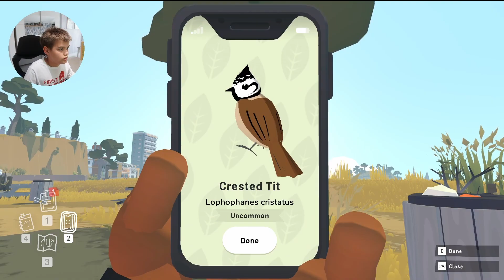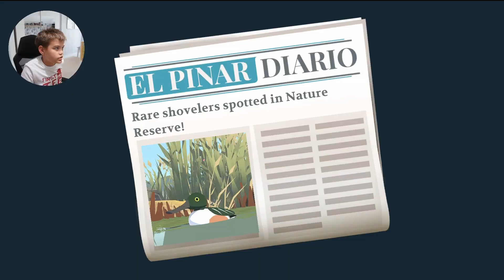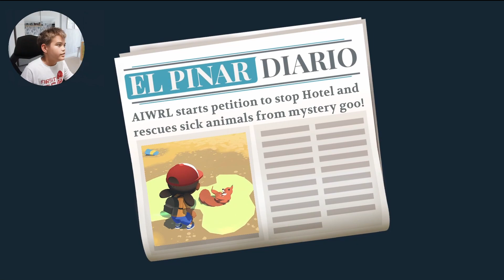Alba A Wildlife Adventure - The Vegan Avengers ajuta natura!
Vegan Avengers. Assemble!